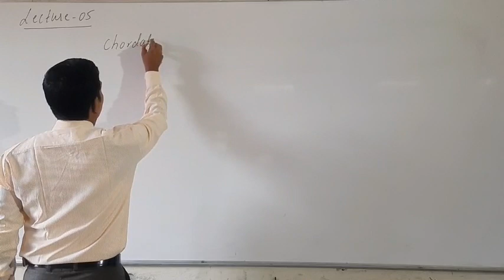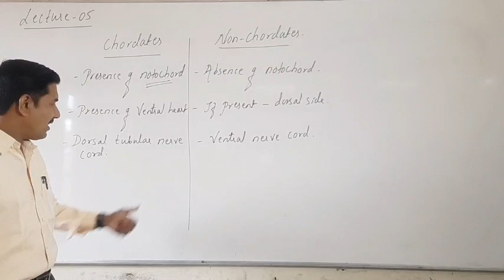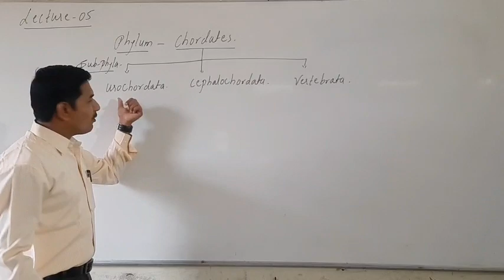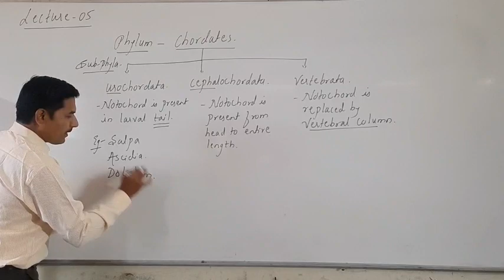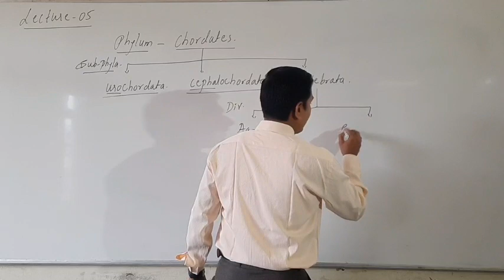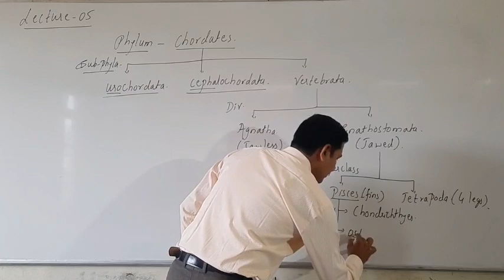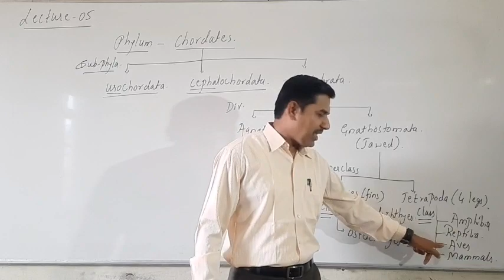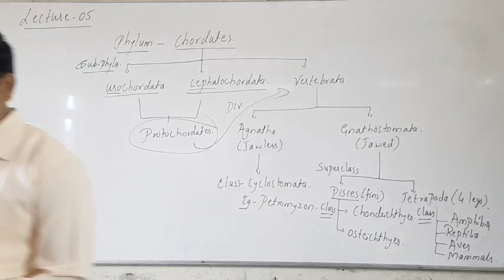L-5 BRIDGE COURSE PU-1 BIOLOGY